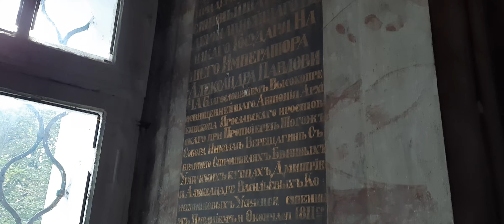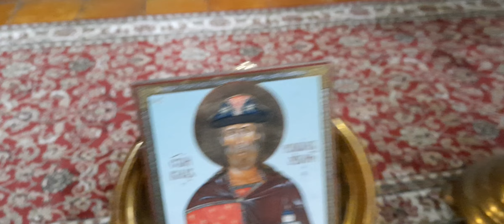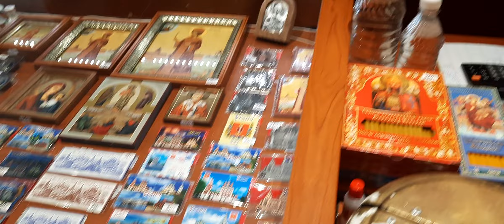Такого в храме вы не видели!. Экскурсии по Угличу Анна 8 960 540 41 90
Господь управит.
Будем жить!